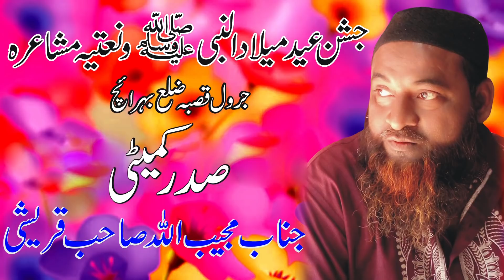Tanveer Akhtar Latest Jashne Eide Miladunnabi Wo Natiya Mushaira Qasba Jarwal Bahraich UP-East 2019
Tanveer Akhtar Jashne Eide Miladunnabi Wo Natiya Mushaira Qasba Jarwal Bahraich UP-East 2019
Nazim e Mushaira- Jameel Akhtar Zaidpuri,
Sadre Mushaira -Janab Qamruddin Qamar Jarwali Sahab,

Shaayer -Rahi Bastawi,
Shaayer - Kaleem Tariq,
Shaayer - Tanveer Akhtar Mauvi,
Shaayer - Ashfaq Bahraichi,
Shaayer - Tanveer Raza Mister Jarwali,

Jarwal Bahraich,
Tanveer Akhtar Mauvi,